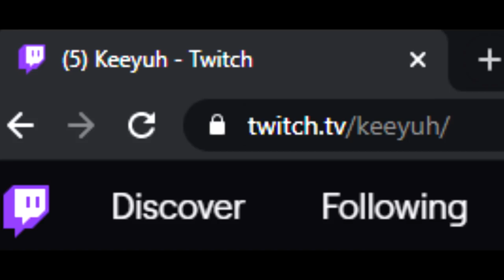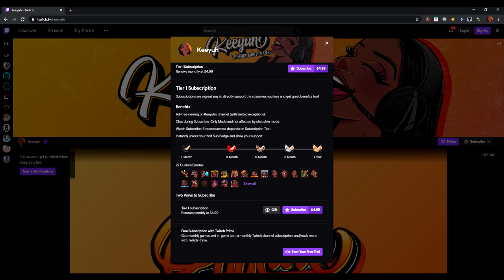King of Willow Creek | The Sims 4 Battle Royale